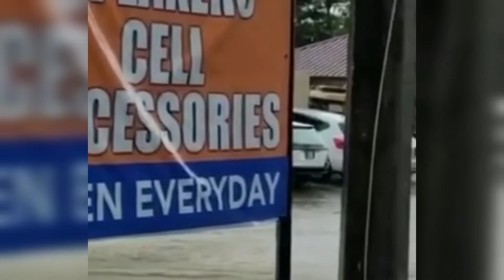Flood in south Trinidad (27th October, 2022)